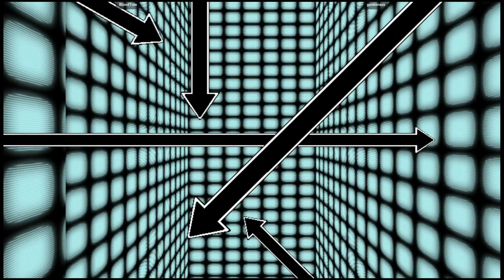CVS1 | BloodTide VS gonkbrass | 🇺🇸🇺🇸 Fightcade eSports CAPSNK